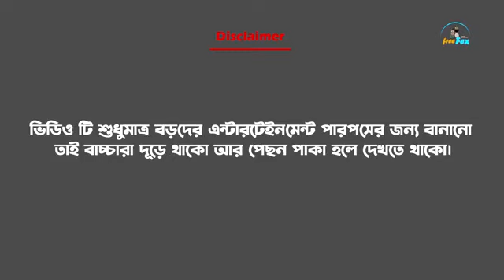Holy Fesival in Free Fire | রংবাচদৈর হোলি